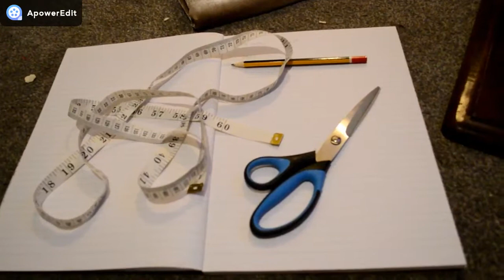Mesita para computadora de Terciopelo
Mesita para computadora, la puedes utilizar para trabajar desde tu cama o tu sillón, es muy bonita pero sobre todo cómoda y fácil de hacer.